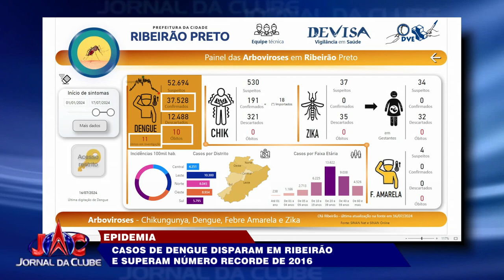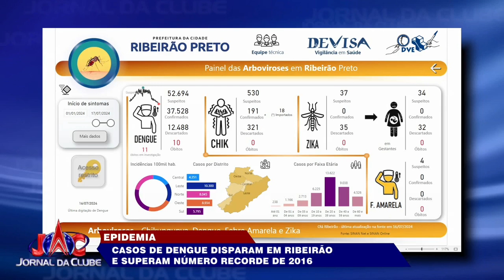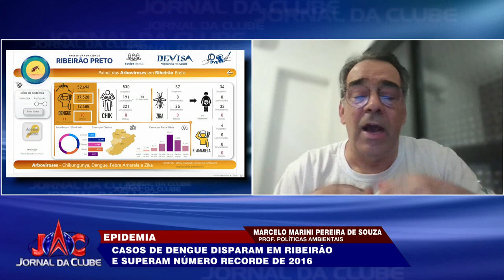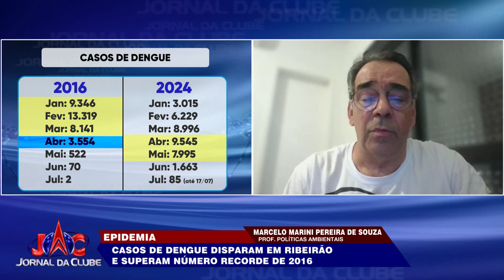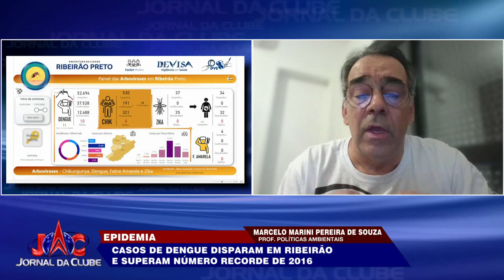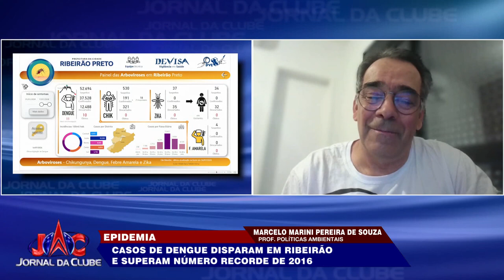Ribeirão Preto recebe a terceira edição do leilão de carros antigos - Jornal da Clube (26/07/2024)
O evento presencial acontece hoje as 16 horas e continua amanhã as nove, na Avenida Maurílio Biagi número 1740.